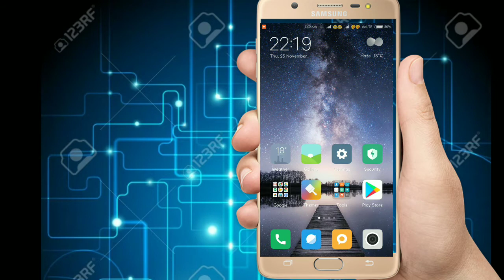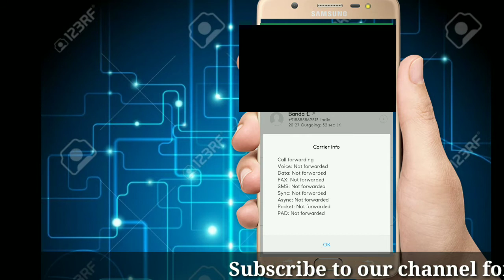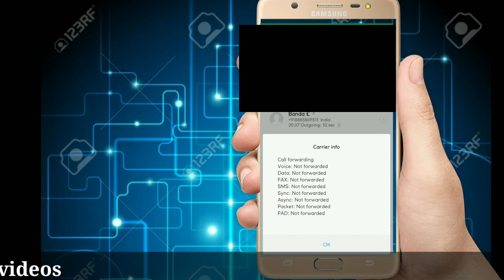మీకు ఎవరు చేపని ఆండ్రాయిడ్ సీక్రెట్ కోడ్ ఇది తెలుసుకోకపోతే అంతే ఇంక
Hello friends In this video you should learn about android secret Code that makes Your Android Phone Is hacked Or not..!

Let us Be Friends on Google+